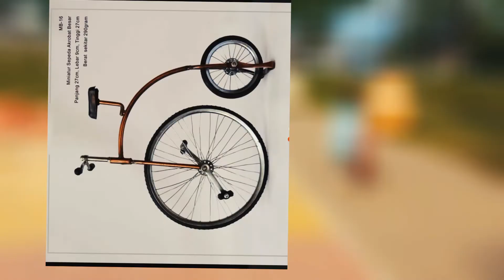Kring Kring Ada Sepeda | Lagu Anak No Copyright | Mengenal Jenis Sepeda | Belajar Naik Sepeda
Ayo kita main sepeda di taman bersama Babang Aim.
Adek Aletta belajar naik sepeda.
Teman-teman bisa bernyanyi sekaligus mengenal jenis sepeda.

Lirik:

Kring kring kring ada sepeda
Sepedaku roda tiga
Ku dapat dari ayah
Karena rajin belajar

Tok tok tok suara sepatu
Sepatuku kulit lembu
Ku dapat dari ibu
Karena rajin membantu